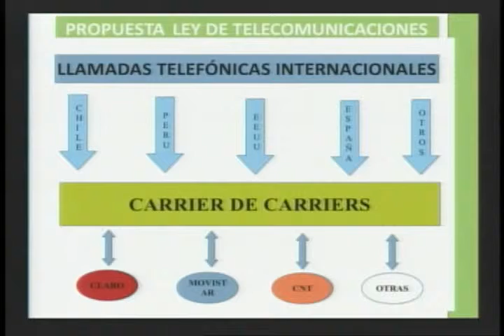SESIÓN 297 INTERVENCIÓN ASAMBLEÍSTA GALO BORJA